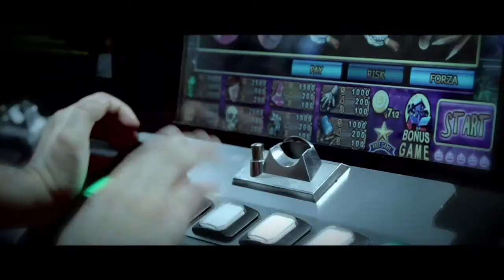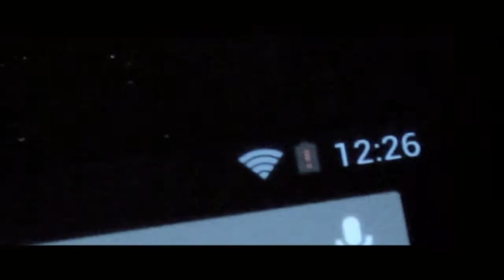LE SCIMMIE SULLA SCHIENA [15' cut]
scritto e diretto da Federico La Rosa, prodotto da Consiglia Berardi (istituto superiore statale "C.I. Giulio" Torino), realizzato nell'ambito del laboratorio di espressione audiovisiva, anno 2013. con Alessandro Longo, Arianna Matinata, Giada Mollo, Cristian Panlasigui, Andrea Tosco, Imanuel Racah.

Storie di dipendenza e dipendenze.
Cinque compagni di classe, grazie a un minidocumentario realizzato a scuola, si raccontano davanti alla telecamera di un giovanissimo videomaker.
I rispettivi disagi, legati a varie tipologie di dipendenza, affiorano così in superficie, si affrontano, e si cercano di risolvere.